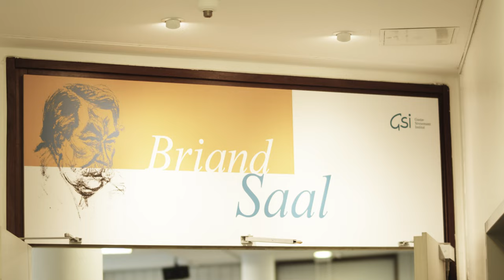Das Gustav Stresemann Institut in Bonn